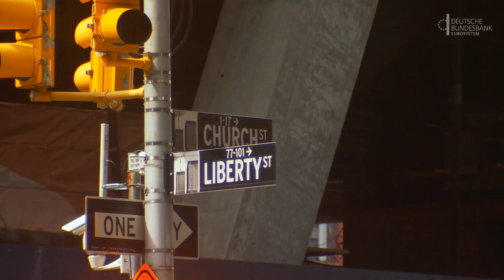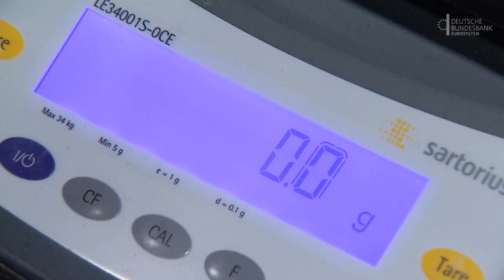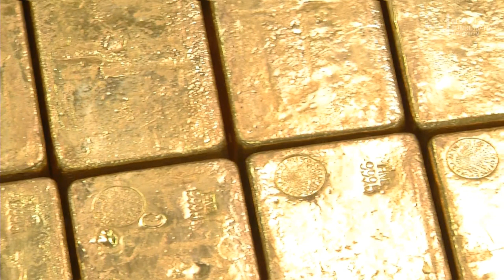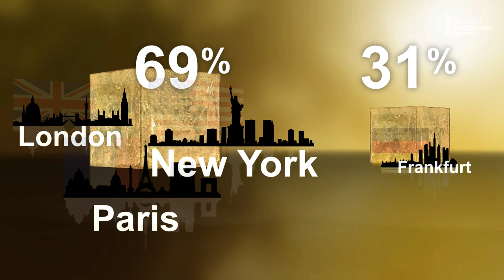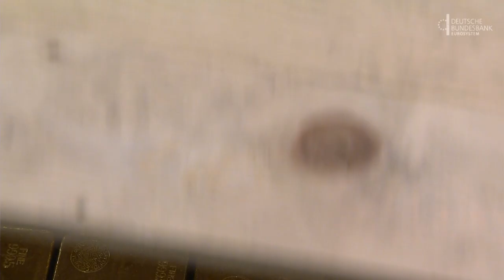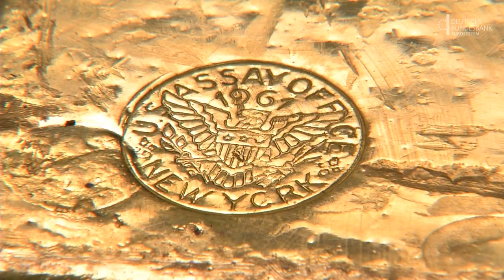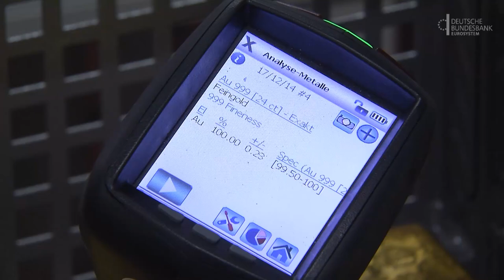Die deutschen Goldreserven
Die Bundesbank liegt mit der Verlagerung des Goldes von ausländischen Lagerstellen sehr gut im Zeitplan. 2015 wurden 110 Tonnen aus Paris und 100 Tonnen aus New York nach Frankfurt verlagert. Das im Jahr 2013 vorgestellte Lagerstellenkonzept sieht vor, dass die Bundesbank ab 2020 die Hälfte der deutschen Goldreserven in eigenen Tresoren in Frankfurt am Main lagert. Dazu sollen schrittweise 300 Tonnen Gold aus New York und die gesamten 374 Tonnen Gold aus Paris nach Frankfurt am Main verlagert werden. Seit Beginn der Verlagerungen im Jahr 2013 wurden insgesamt 367 Tonnen Gold nach Frankfurt am Main gebracht, davon 177 Tonnen aus Paris und 190 Tonnen aus New York. Das entspricht etwa 54,5 Prozent der zu verlagernden Menge (Stand 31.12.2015). Ein Film erklärt die Entstehung der deutschen Goldreserven und die Hintergründe der Verlagerungen.

Besuchen Sie uns auch auf anderen Plattformen und schreiben uns bei Fragen:

Adresse:
Deutsche Bundesbank

Wilhelm-Epstein-Straße 14
60431 Frankfurt am Main